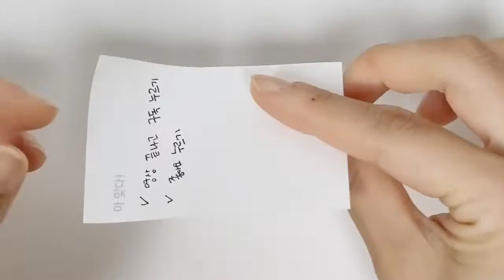쪽지 접기 포스트잇 예쁘게 접는 방법 (편지지 종이접기)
간단한 편지나 메모를 전달할 때
예쁘게 접어 보내 보세요.

여러분의 마음이 더 소중하게 전달될 거에요.

노트, 메모지, 떡메, 포스트잇, 편지지 등
어떤 종이라도 모두 좋아요.